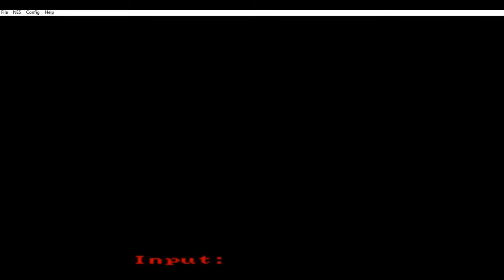Chip and Dale 2. Dandy-game 8-bit. [HD]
хит 90-ых на приставке денди.
90s hit on the console dandy.